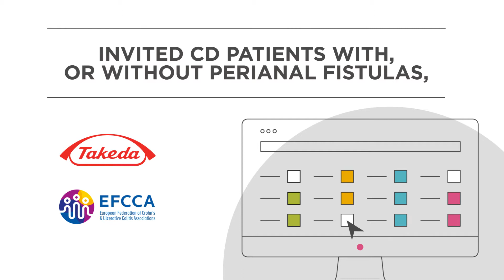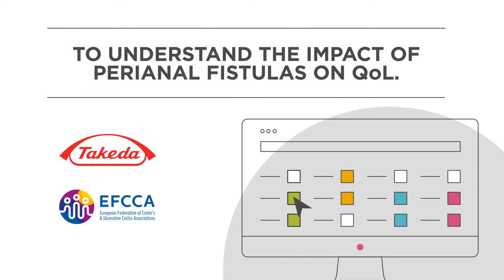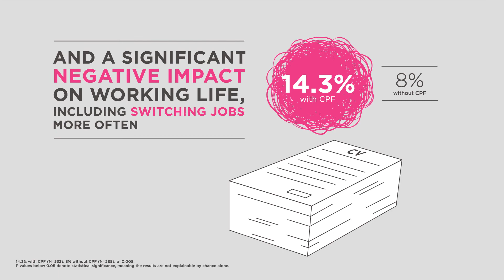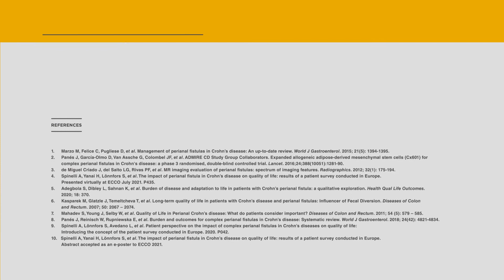The Impact of Perianal Fistulas in Crohn’s Disease on Quality of Life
Crohn’s perianal fistulas (CPF) are a severe and disabling complication of Crohn’s disease (1) that can severely impact patient quality of life (QoL)(2).  Despite this burden, few studies have assessed their impact from the patient perspective (3,4).

To help address this, The European Federation of Crohn’s and Ulcerative Colitis Associations (EFCCA), in collaboration with Takeda, commissioned and conducted a survey to understand not just the health-related impact, but the overall real-world impact of CPF on QoL.(3)

Takeda provided editorial support in the development and distribution of the survey and analysis of data, and funded medical writing of the publication of results.

This video is intended for an international audience (ex-US).

References:
 1. Marzo M, Felice C, Pugliese D, et al. Management of perianal fistulas in Crohn’s disease: An up-to-date review. World J Gastroenterol. 2015; 21(5): 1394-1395.

 2. Panés J, García-Olmo D, Van Assche G, Colombel JF, et al. ADMIRE CD Study Group Collaborators. Expanded allogeneic adipose-derived mesenchymal stem cells (Cx601) for complex perianal fistulas in Crohn's disease: a phase 3 randomised, double-blind controlled trial. Lancet. 2016;24;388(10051):1281-90.

3. Spinelli A, Yanai H, Lonnfors S, et al. The impact of perianal fistula in Crohn’s disease on quality of life: results of a patient survey conducted in Europe. Presented virtually at ECCO, July 2021.

4. Adegbola S, Dibley L, Sahnan K, et al. Burden of disease and adaptation to life in patients with Crohn’s perianal fistula: a qualitative exploration. Health Qual Life Outcomes. 2020; 18: 370.

C-ANPROM/INT/ALOFI/0075
Video date of preparation: November 2022

The survey was commissioned and conducted by EFCCA. Takeda provided editorial support in the development and distribution of the survey, analysis of data, and funded medical writing of the publication of results.

This video was produced and funded by Takeda. The information provided is not intended to make a diagnosis or to take the place of talking to a healthcare professional. Please consult your healthcare provider for medical advice.

The entire contents of this educational video is subject to copyright protection. The content may otherwise not be copied or used in any way without the prior written consent of Takeda. No license to or right in any trademarks, patents, designs, trade secrets, technologies, products, process and other proprietary rights of Takeda, its affiliates and/or partners is granted to or conferred upon you.

Video job code: C-ANPROM/INT/ALOFI/0131
November 2022

TAKEDA and the TAKEDA Logo are registered trademarks of Takeda Pharmaceutical Company Limited.